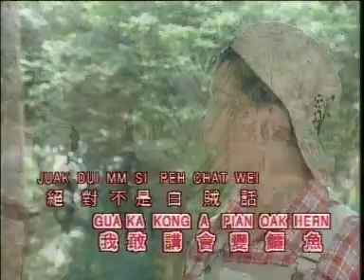[王雪晶 + 小妮妮] 天鳄 -- 福建经典名曲对对唱 (Official MV)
王雪晶 + 小妮妮 -- 福建经典名曲对对唱